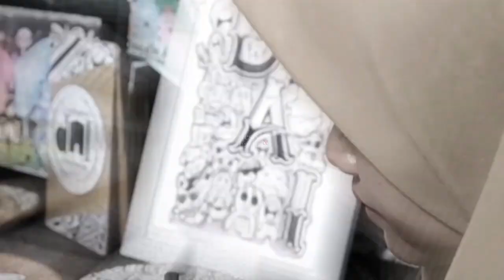PEOPLE AND HOBBIES SPESIAL JAKARTA HAJATAN PART 1